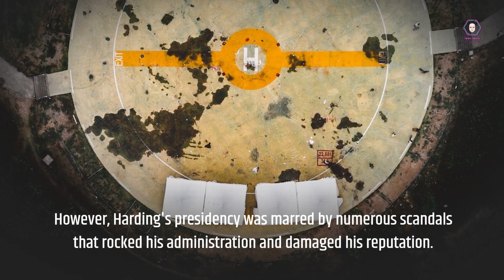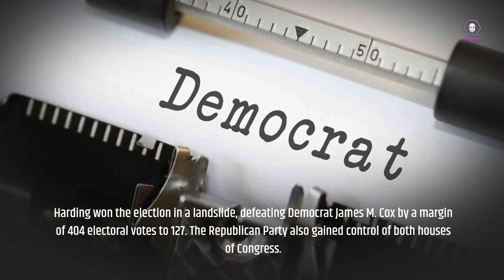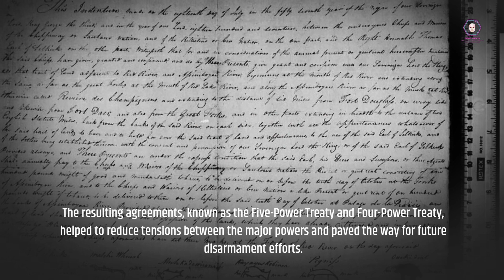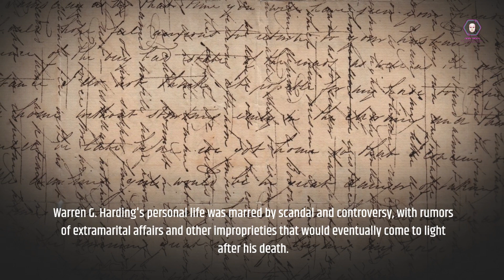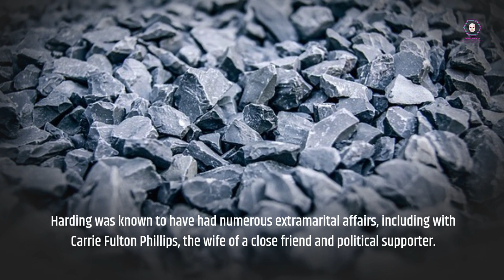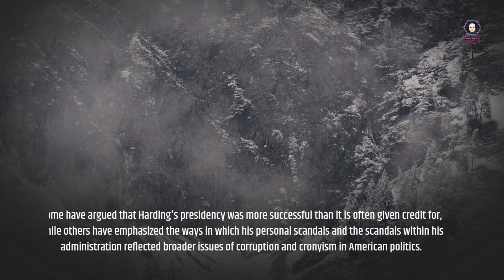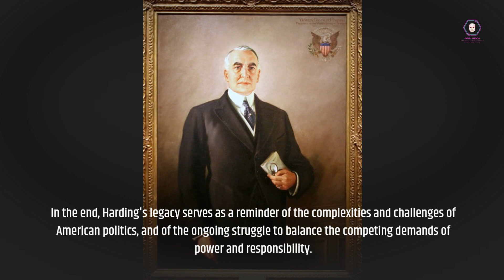29-WHO İS WARREN G. HARDING? Unraveling the Enigmatic Legacy of America's Forgotten President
Join us on a captivating journey through history as we delve into the life and times of Warren G. Harding, the enigmatic and often overlooked 29th President of the United States. From his meteoric rise in politics to the shadowy scandals that shrouded his administration, we leave no stone unturned in uncovering the truth about this intriguing figure. Discover the lesser-known facts, the controversies, and the lasting impact of Harding's presidency on the nation. Whether you're a history buff or just curious about this fascinating character, our in-depth exploration promises to shed new light on the secrets and mysteries of Warren G. Harding's life and presidency. Don't miss this chance to gain valuable insights into a president that history nearly forgot!